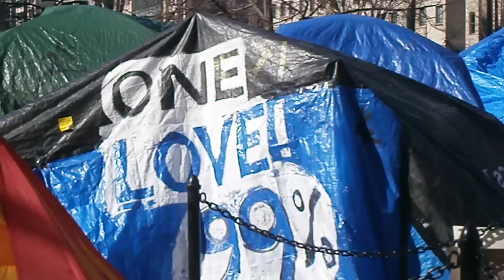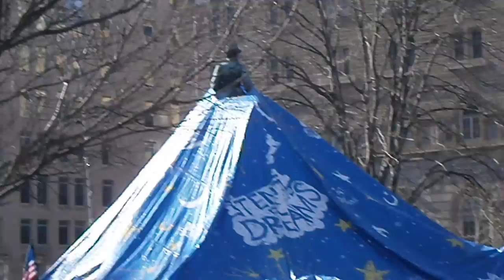Occupy DC Protesters Hang 'Tent of Dreams' Tarp Over McPherson Statue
Today at McPherson Square, Occupy DC made its last stand against the Park Police's 12 p.m. no camping enforcement by hanging a huge blue tarp called "Tent of Dreams" over the statue of Major General James Birdseye McPherson.